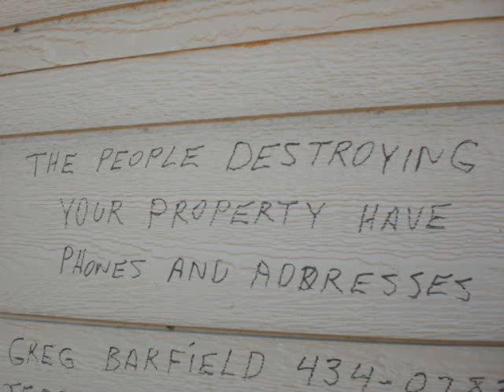homeless in america part 1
this is where we all are going to be if we don't stand. this was shot in nov 7,20111...watch part two to this video...homeless in america 2